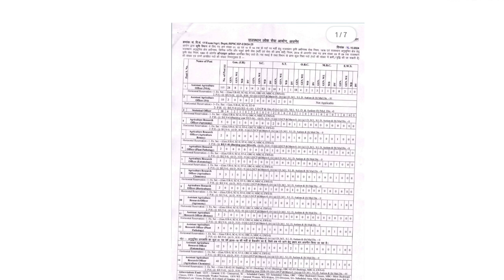विज्ञप्ति जारी - खुशखबरी राजस्थान लोक सेवा आयोग से | rpsc vacancy 2024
Is video me rajasthan ki new vacancy se related update di hai